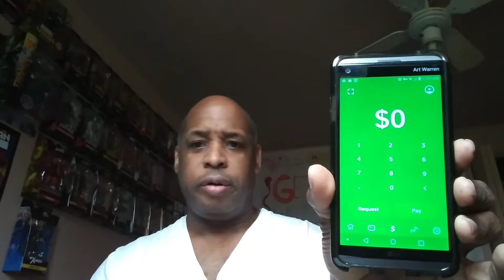The evil that b****** do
This is a video that I did not want to be too long but so much goes into it and I and I'm sorry for 25 minutes but it's just watch the video common if you want subscribe if you want and watch out for people cuz they will harm you